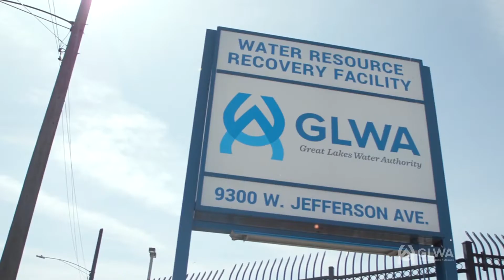2018 Year In Review